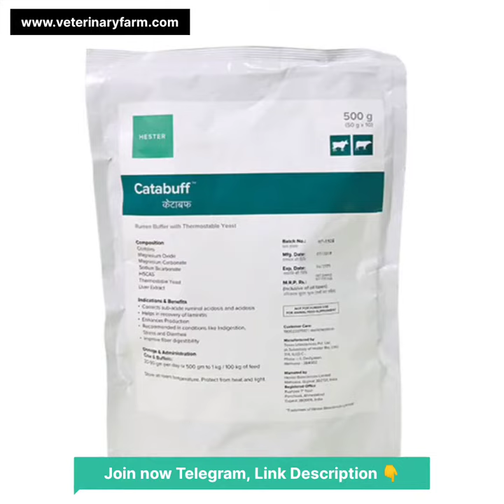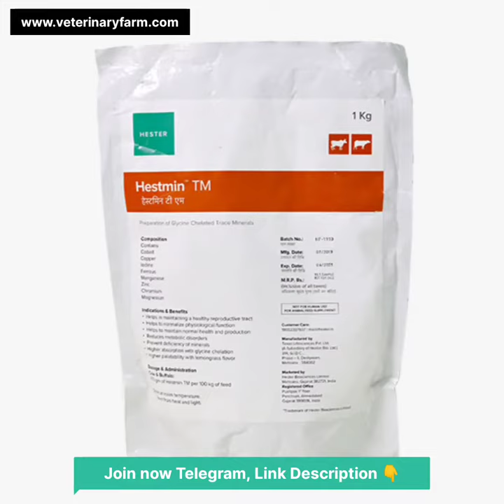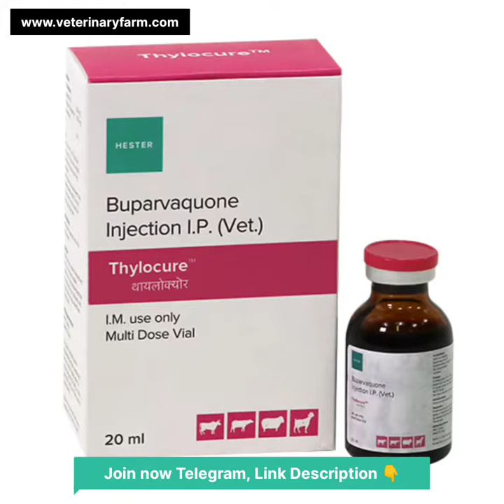Hester | hester biosciences products | hester biosciences limited product list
hester products
hester biosciences products
hester animal products
hester transmission products
hester poultry products
hester biosciences ltd productshester diagnostics
hester protein c price
hester veterinary products
hester biosciences
hester products
hester biosciences products
hester animal products
hester transmission products
hester poultry products
hester biosciences ltd productshester products
hester biosciences products
hester animal products
hester transmission products
hester poultry products
hester biosciences ltd products
hester and cook paper products
hester biosciences products list
hester products company
hester products catalog
hester products catalogue
hester products co. ltd